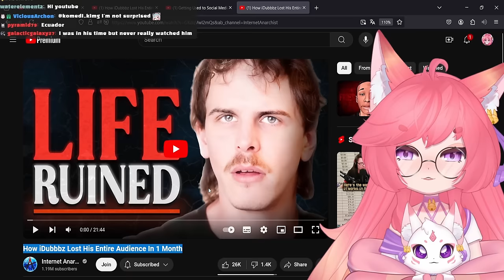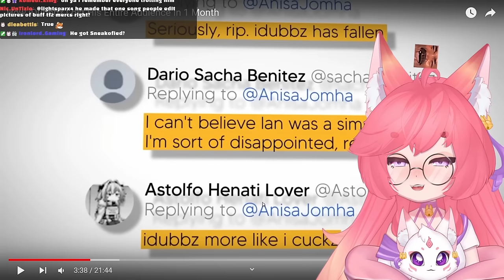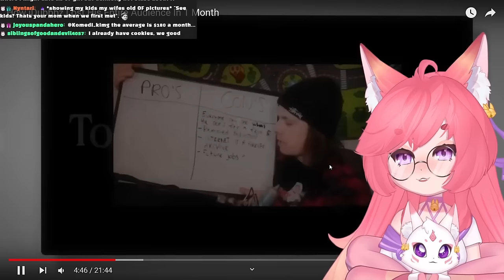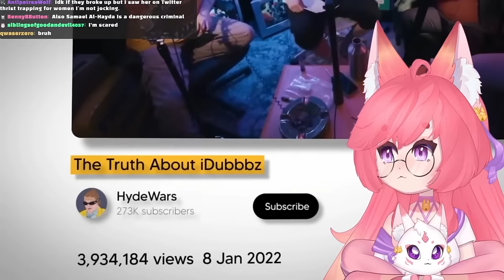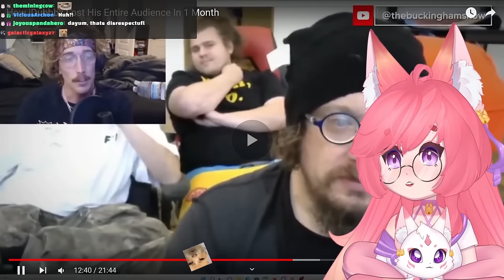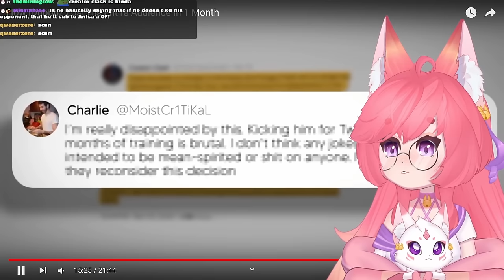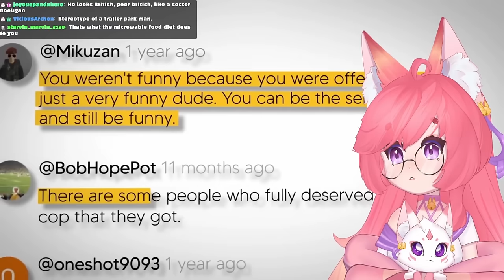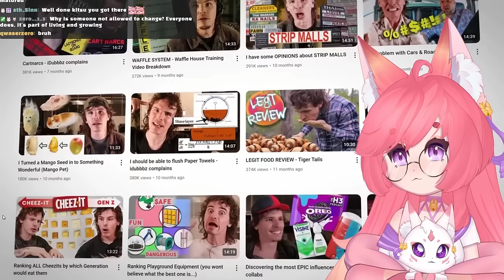How iDubbbz Lost His ENTIRE Audience | Internet Anarchist React